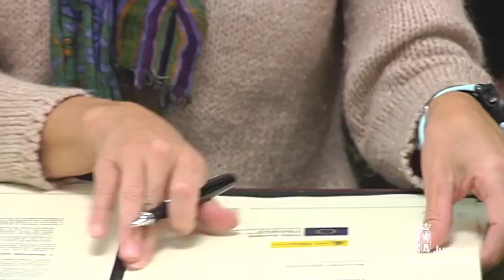Firma del Instrumento Financiero del Programa de Desarrollo Rural de Castilla y León